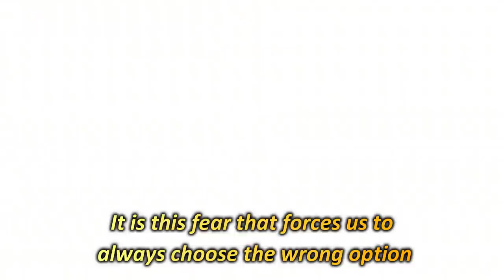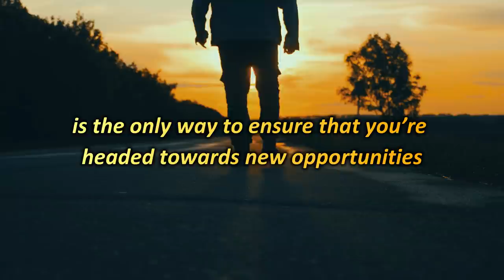YOU WILL NEVER FEAR ANYTHING IN YOUR LIFE | Buddhist story about fear | Short motivational story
A beautiful inspirational story about fear which can teach you how to overcome your fear. When you are double minded between two options and not able to decide what to do in life then this story will help you to take decision. You will know that how to take decision which you will not regret later. This story will teach you how to be fearless. if you like this video kindly share with your family and friends. Thanks